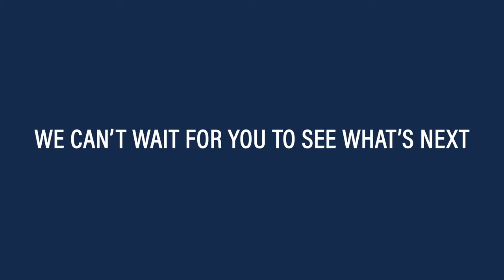Arrival Day at Cornerstone University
Cornerstone University, located in Grand Rapids, Michigan, is committed to developing bold influencers for Jesus Christ. We teach, learn and live out God’s word in all things. And we train and equip future leaders to do the same in whatever environment they are called to.